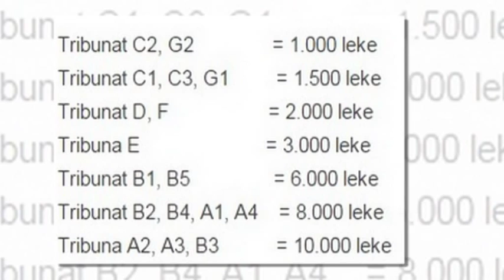FSHF NXJERR NE SHITJE ONLINE NJE PJESE TE BILETAVE PER SFIDEN ME PORTUGALINE LAJM